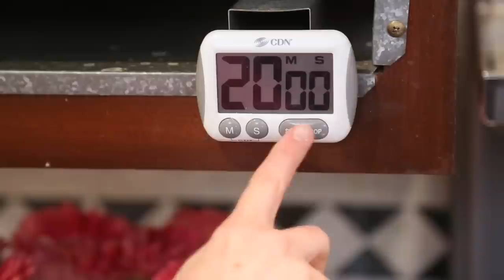EAT | Strawberry Hand Pies (for Valentine's Day)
INGREDIENTS
• 1 pie crust (store bought or homemade)
• ¼ cup ricotta cheese, mixed with 1 TBSP agave syrup or honey
• Finely chopped strawberries or cherries
• Jam
• 1 egg
• 1 TBSP water
• 1 tsp sugar
• Heart-shaped cookie cutter

DIRECTIONS
1. Preheat oven to 375.
2. Roll out pie crust and use heart shaped cookie cutter to cut out.
3. Put one crust on parchment lined baking sheet. Wet rim of pie crust.
4. Fill crust with ricotta mixture and berries OR jam. Don’t overfill. Top with second pie crust.
5. Gently push edge of crust together and seal with tines of a fork.
6. Whisk egg with water and then brush mixture over pie. Sprinkle with sugar.
7. Bake for about 20 minutes until golden.

Thank you for making us the #1 Parenting Channel on YouTube!